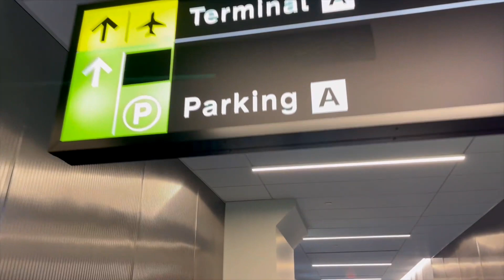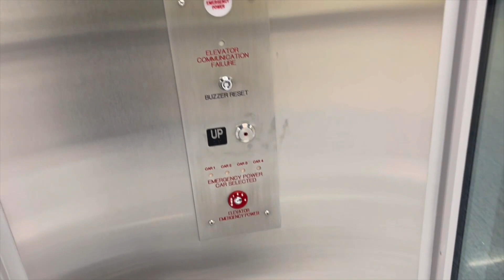I'm successful and could have a car pick me up and drop me off. BUT I DON'T! I'M THE MOMO!!